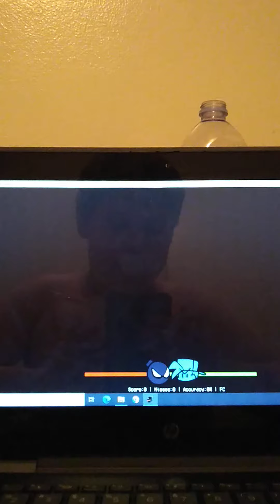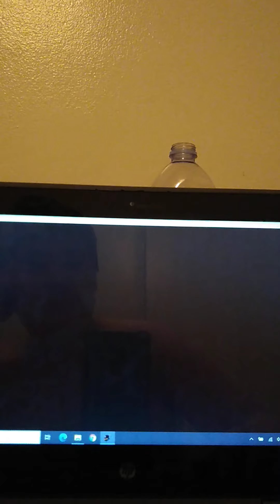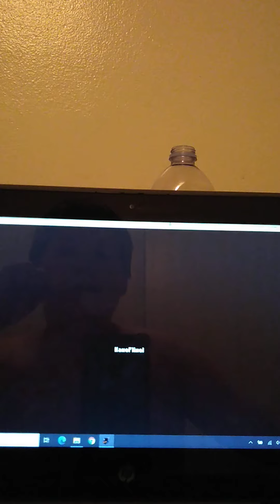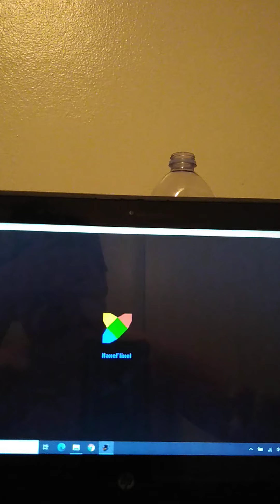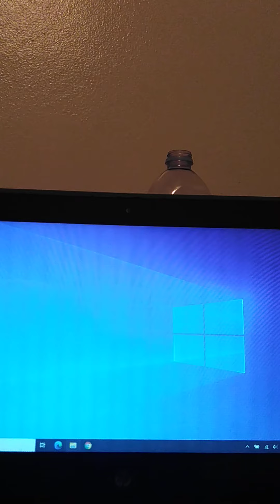vs whitty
next✝️